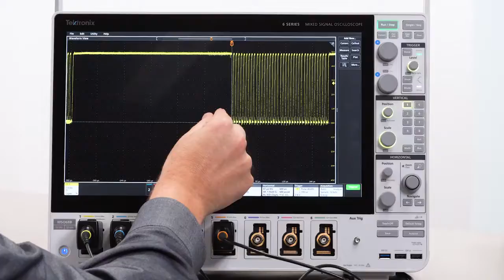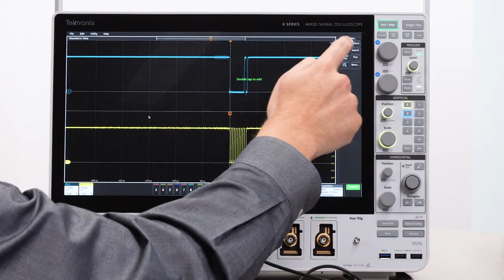6 Series B MSO A New Standard in Usability Chapter 2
Learn how a 6 Series B MSO operates in less than 90 seconds.